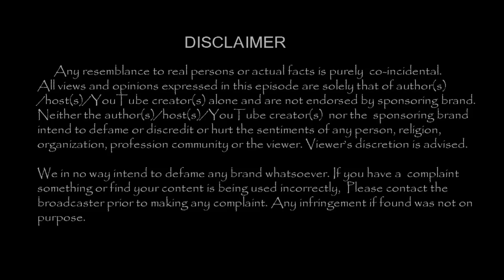மைனாவிற்கு யோகேஷுடன் நிச்சயதார்த்தம் !! புகைப்படம் வெளியானது |TamilCineChips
Kollywood News | TamilCineChips | - மைனாவிற்கு யோகேஷுடன் நிச்சயதார்த்தம் !! புகைப்படம் வெளியானது